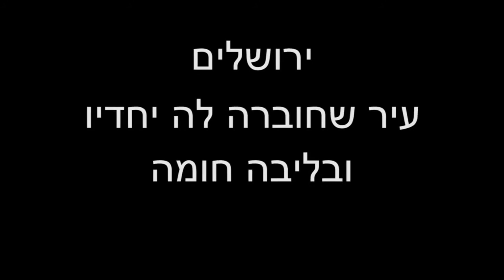כיכר המוזיקה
להתאחד בשמחה על ידי מוסיקה